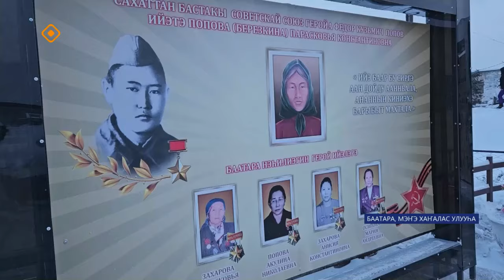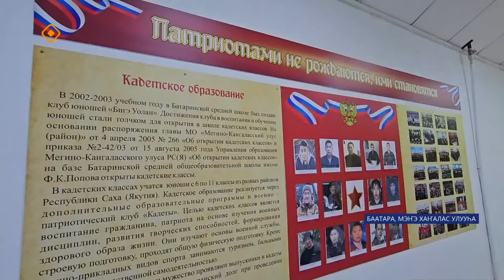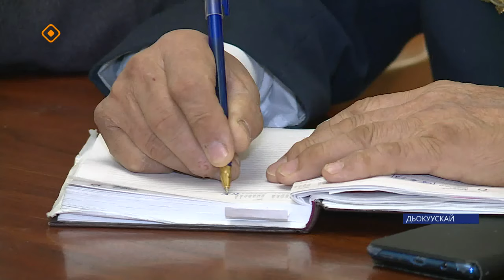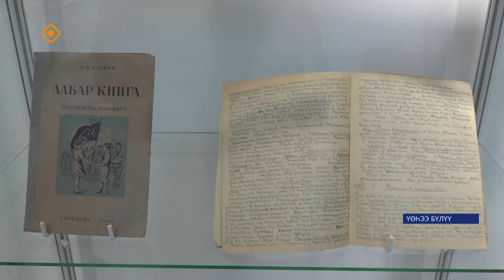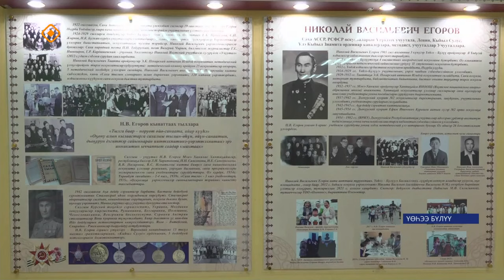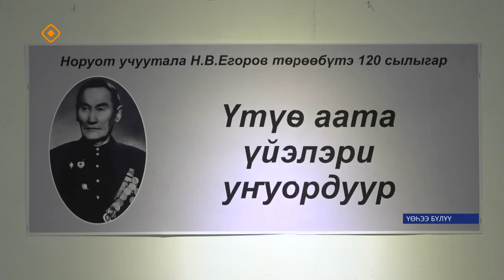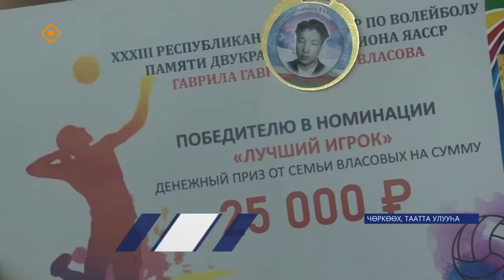«Саха сирэ» информационнай биэрии. Ахсынньы 11 күнэ 13:30